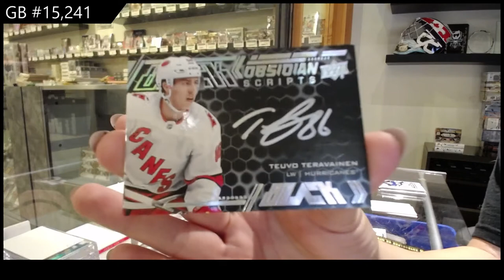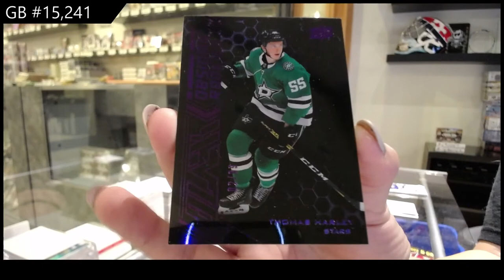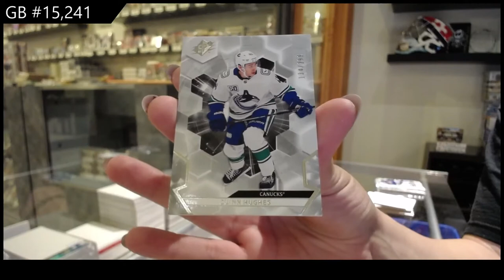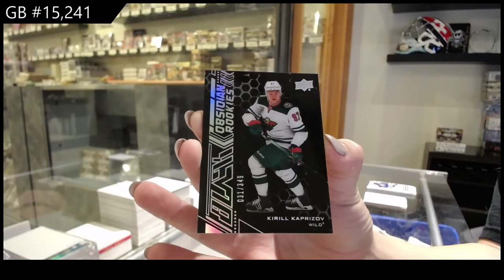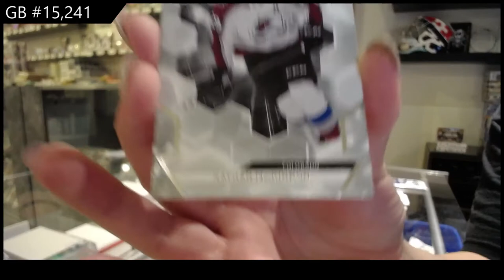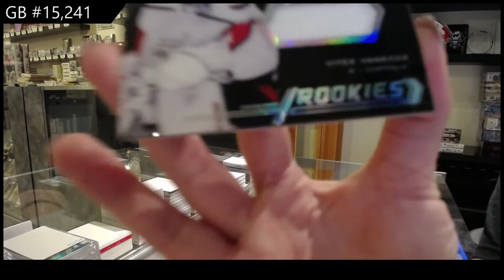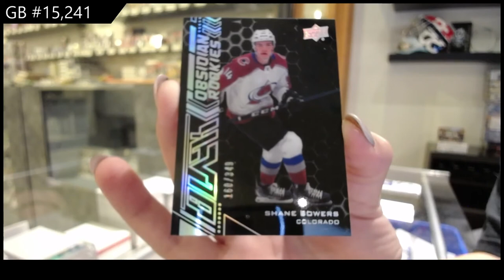20-21 Upper Deck SPx Hockey 5 Box Break - C&C GB #15,241